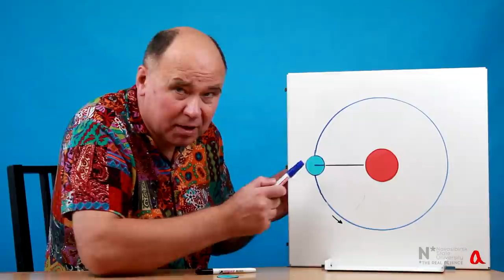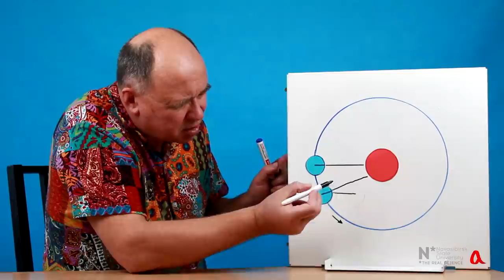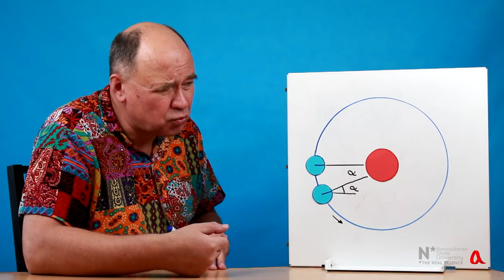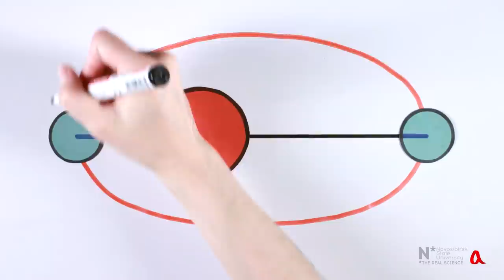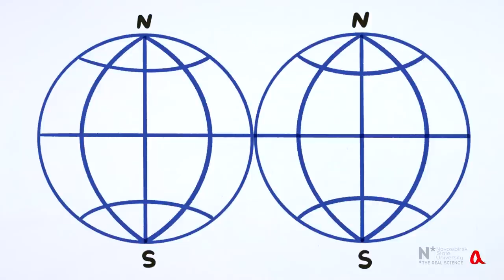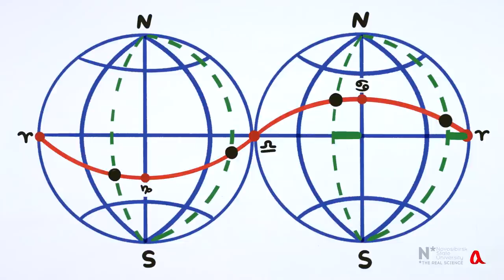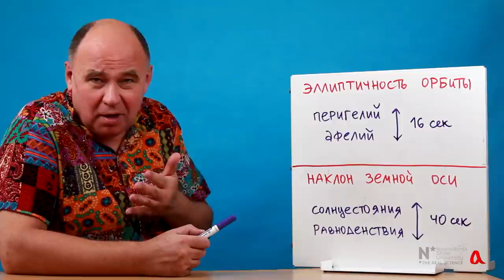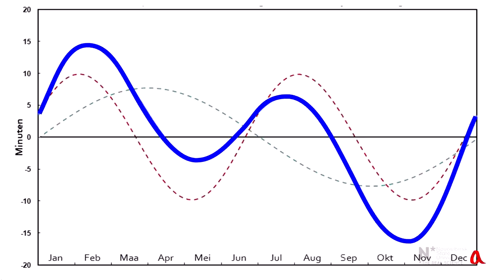Что такое "уравнение времени"?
Длина солнечных суток меняется в течение года из-за неравномерности движения Земли по эллиптической орбите и наклона земной ось по отношению к плоскости орбиты. Уравнение времени описывает отклонение истинного солнечного времени от среднего.